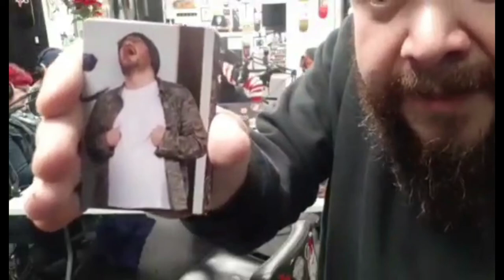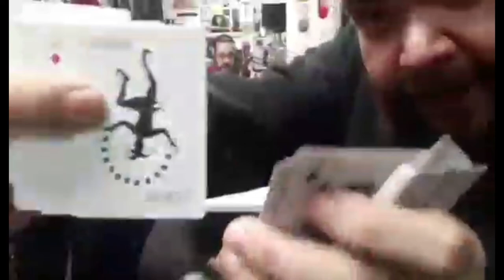Eff This Podcast Episode 5 “Singing Happy Birthday To Jesus!”